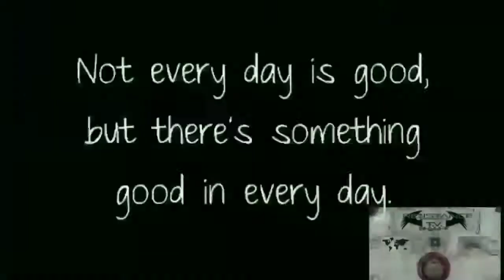Anonymous Vs Antifa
Strickly 4 The Lulz!

Are Anonymous.
We Are Legion.
Expect Us.